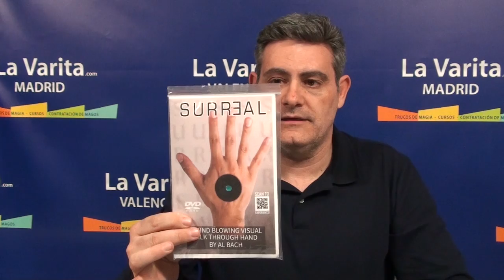9-03-15 Video Blog de LaVarita.com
Video Blog de La Varita presentado por Dario Hueta en que el que se muestran las novedades y las actividades sobre magia